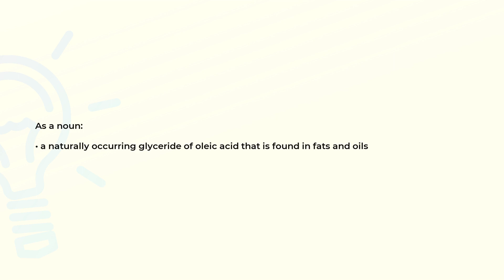What is the meaning of the word TRIOLEIN?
Definition and spelling of the word TRIOLEIN.

(00:00) Intro
(00:07) As a noun
(00:17) Spelling

As a noun (00:07):
• a naturally occurring glyceride of oleic acid that is found in fats and oils